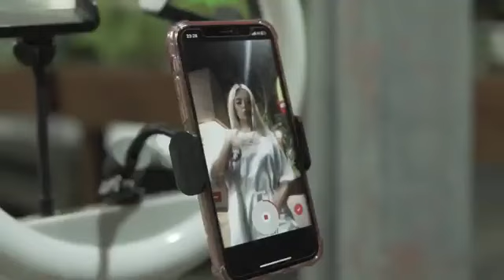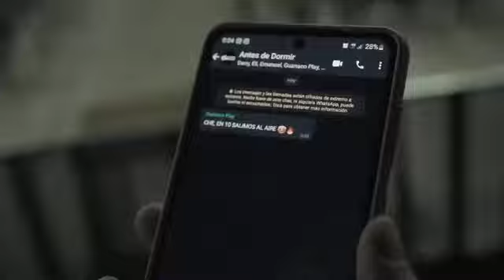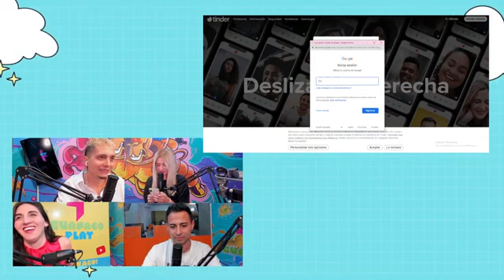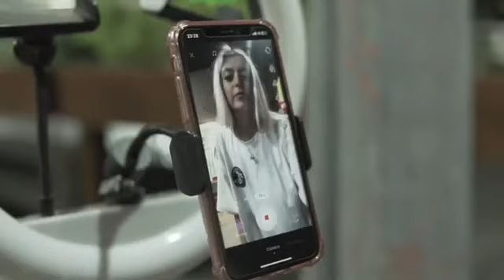MIERCOLES!!!!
HOLIS PEDAZOS DE SORONGOS!